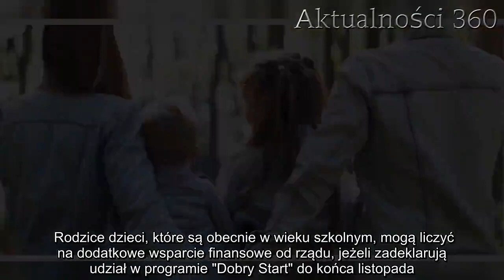Rodzice mogą dostać dodatkowe 300 zł na dziecko. Muszą się pospieszyć, zostało niewiele czasu | Aktu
Rodzice dzieci, które są obecnie w wieku szkolnym, mogą liczyć na dodatkowe wsparcie finansowe od rządu, jeżeli zadeklarują udział w programie "Dobry Start" do końca listopada. Kwota, której mogą się spodziewać, to 300 złotych. Są jednak pewne wymogi, które trzeba spełnić.   Rodzice, których dzieci spełniają wymogi programu "Dobry start", mogą liczyć na dodatkowe, finansowe wsparcie od państwa. Do programu kwalifikuje się aż 4,6 mln dzieci, ale nie wszystkie otrzymają to świadczenie - aby wziąć udział w programie, należy się do niego zgłosić, a nie wszyscy o tym wiedzą lub pamiętają.   Rodzice mogą dostać 300 złotych na wydatki szkolne  Wniosek o przyznanie świadczenia powinien złożyć jeden z rodziców. Jeśli dziecko mieszka tylko z jednym z opiekunów, powinien go złożyć ten rodzic, który na co dzień zajmuje się dzieckiem. Jeżeli maluch znajduje się pod opieką naprzemienną obojga rodziców, każdy z nich może złożyć wniosek i otrzymać 150 złotych.      Wnioski można składać od 1 lipca przez portal Emp@tia albo stronę internetową banku. Można go też złożyć w urzędzie miasta lub gminy, ośrodku pomocy społecznej lub innej jednostce wyznaczonej w gminie, na przykład w centrum świadczeń. Aby wniosek został rozpatrzony, trzeba zwrócić uwagę na korespondencję z urzędu    Niezbędnym warunkiem dla otrzymania pieniędzy od państwa jest odpowiedzenie na prośbę urzędu o uzupełnienie lub poprawki oraz złożenie wniosku w terminie. Ten zaś upływa 30 listopada - pozostał więc już tylko niecały miesiąc, aby wypełnić wniosek i czekać na odpowiedź. W przypadku wniosków, które zostaną złożone w listopadzie, świadczenie powinno trafić na konto beneficjenta w ciągu dwóch miesięcy od uzyskania potwierdzenia o jego przyznaniu.  Dzisiaj grzeje: 1. Żona przyłapana na zdradzie w samochodzie. Mąż wszystko nagrał2. Joanna Krupa urodziła, do sieci trafiło zdjęcie z porodówki. Złapiecie się za głowy, jak nazwała dziecko  Świadczeniem "Dobry start" objęci są wszyscy uczniowie, którzy nie skończyli 20 lat (lub 24 w przypadku uczniów ze stwierdzoną umiarkowaną bądź znaczną niepełnosprawnością). Świadczenie nie przysługuje natomiast dzieciom uczęszczającym do przedszkola ani studentom, czy uczniom szkół policealnych.   Najlepsze newsy dnia:     źródło: tvn24   Następny artykuł  Nie przegap żadnych najciekawszych artykułów! Kliknij obserwuj pikio.pl na:  Google News